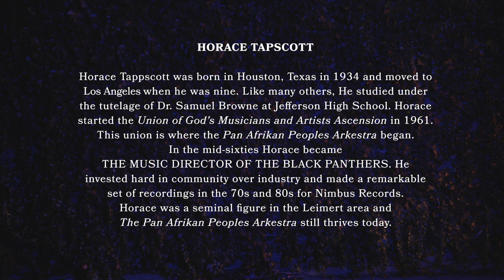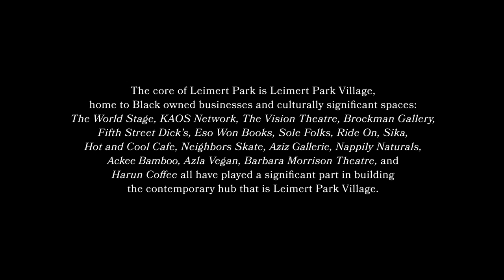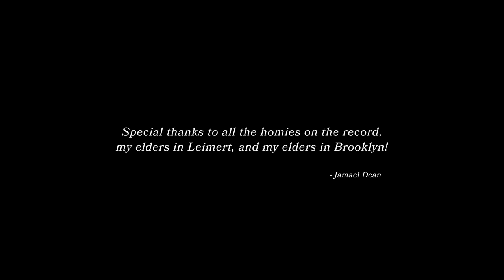Jamael Dean - Primordial Waters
• This is a 7-minute suite of four tracks from Jamael Dean's Primordial Waters album: Ọṣun, Lake Corcoran, Ba'Ra'Ka, and Galaxy in Leimert. Jamael and director Eric Coleman worked together to create symbolism in imagery interspersed with historical information on the ancestral significance of Leimert Park, Los Angeles' center of black experience and expression.

0:08 Ọṣun - feat. Sharada Shashidhar
1:41 Lake Corcoran - feat. Jamael Dean
2:38 Ba'Ra'Ka - feat. Mekala "Mickey" Session
4:03 Galaxy in Leimert - feat. Sharada Shashidhar

Director and Photography - Eric Coleman
Steadicam Operator - Rowan Byers
First AC - Jeff Cerritos
Editors - Eric Coleman & Chassidy Jade
Post Color - Laith Majali
Copy Writer - Brian Cross
Graphic Design - Alfred Hawkins